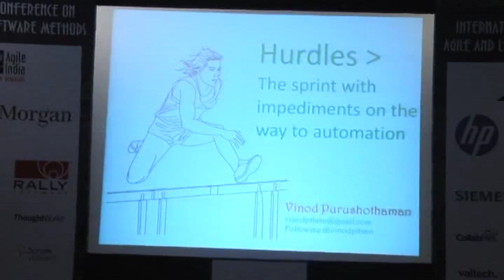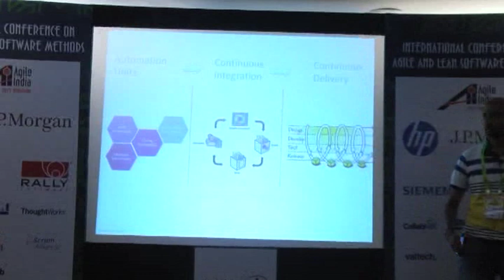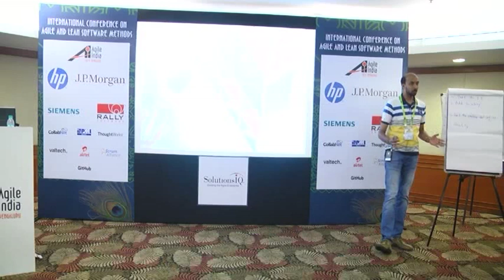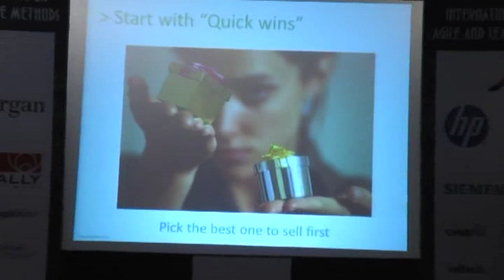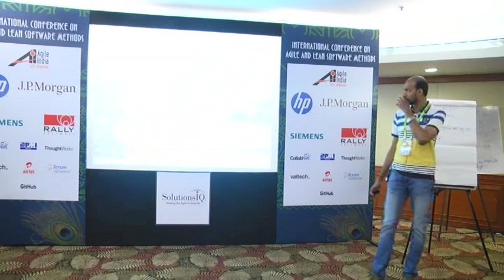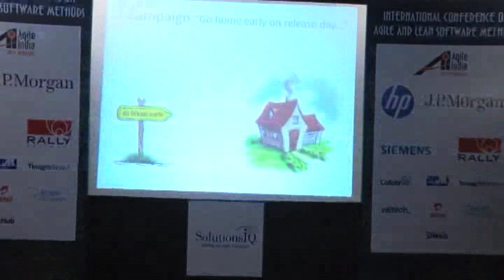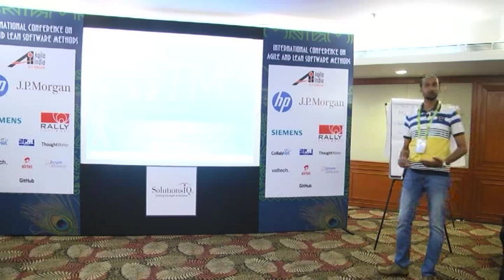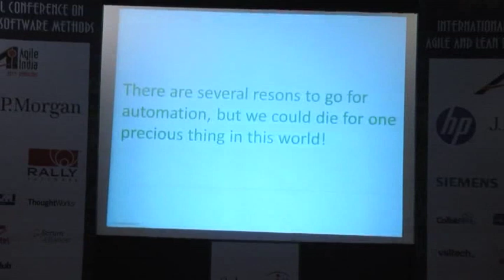Hurdles: The sprint with impediments on the way to Automation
Since the inception of Agile, practices has improvised and changed drastically. Continuous Integration and Continuous Delivery are few among them. I have practiced these methods and it really helped the team to deliver quality working software.

Most of the team are working hard and trying to deliver on time. Automation leverages the team to make this happen through Continuous Integration and Continuous Delivery. We all know changes are really hard, and we have to surpass several challenges to succeed.

We all are familiar with Sprints, here I am going to share the Hurdles I pass through to implement build and deployment automation.

Speakers: Vinod Purushothaman, Envestnet Inc